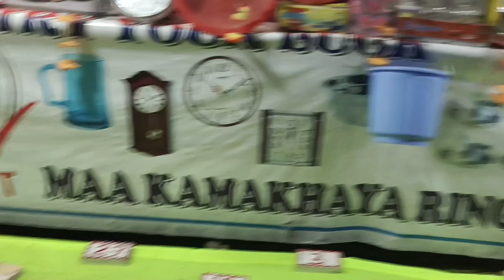after a long time we enjoyed Mela,( bohot saal baad mela ghum rahi hai family ke saath)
after a long time we enjoyed Mela/( bohot saal baad mela jaa rahi hai family ke saath)

yamw yaka-vlog

ghum rahi hai mela

family ke saath

family vlogs

yamw yaka
my vlog episode review
yamii yakah
yame yakka
koli
special thanks to musicians Jonson Shawn

traffic jam
best youtuber
2023 best Vlog
vlog
blogging
blogger
local Vlog
my new blog videos
views kaise Barai
description kaise likhte hai
kuki
northeast blogger
itanagar vlog
naharlagun railway station
It is very hard to carry a camera and children
reels
short video
sourav joshi
bindas khabya
kapil sharma
bharati
Dhruv Rathee
Aditya saini
mr beast
realHit
Ranveer allahabadia
khooni Monday
I am very happy with my family
enjoyed Mela and ride
shoot mela

yamw yaka